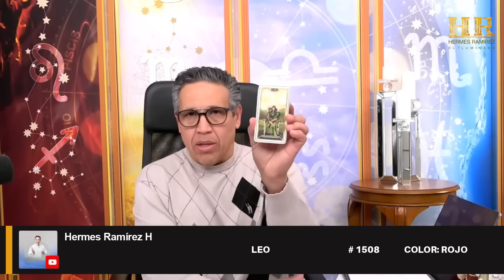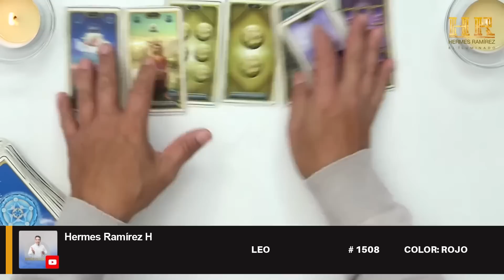LEO: TE DARÁS CUENTA; HAY PERSONAS QUE NO MERECEN ESTAR A TU LADO. TE DARÁS EL AMOR QUE MERECES.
LEO: TE DARÁS CUENTA; HAY PERSONAS QUE NO MERECEN ESTAR A TU LADO. TE DARÁS EL AMOR QUE MERECES # 1508 COLOR: ROJO tarot hermesramirez horoscopodehermesramirez tarotreading predicciones signoshoy eeuu mexico espana europa colombia venezuela .